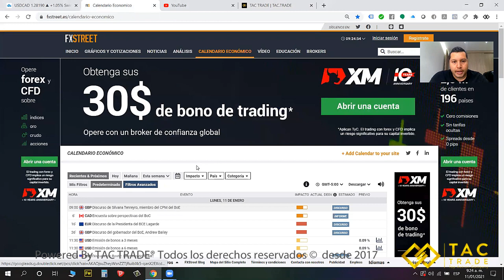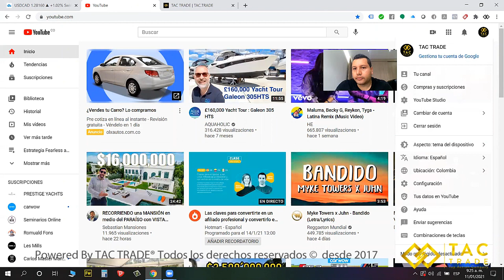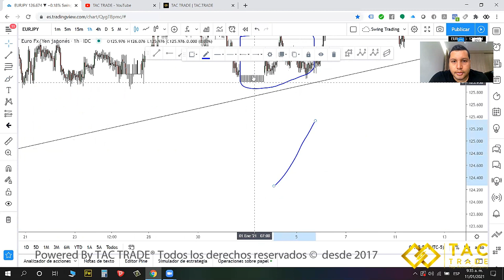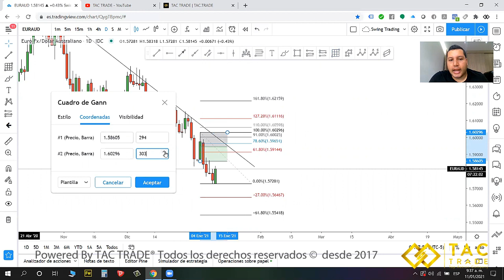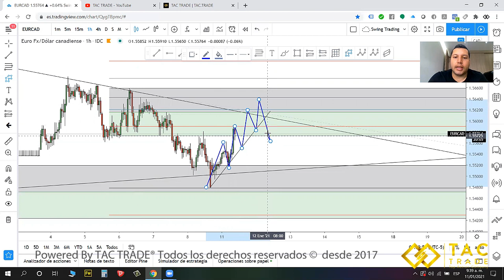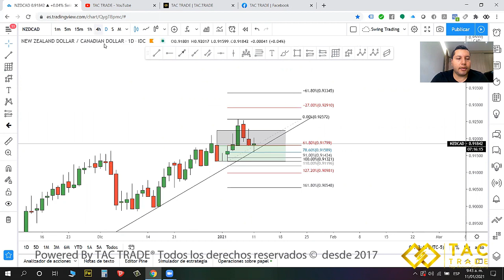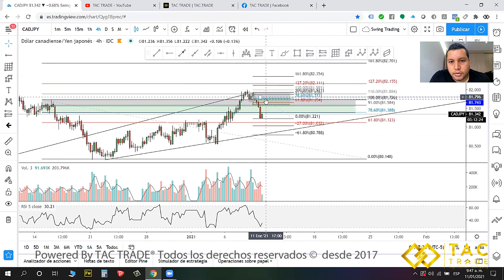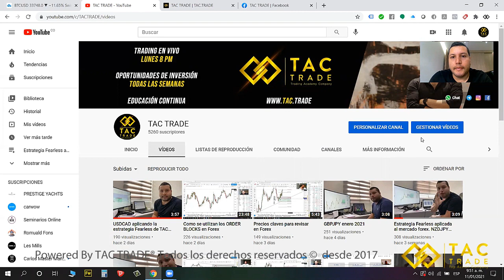Análisis Semana 11 Enero 2021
Análisis Forex, oportunidades de inversión todas las semanas en nuestro canal